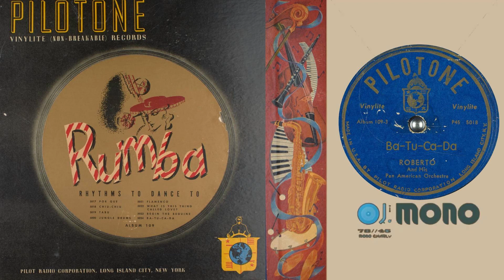PAN AMERICAN ORCHESTRA - 78 RPMs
Xabier Monreal Presenta:

Ba-Tu-Ca-Da - Roberto and his Pan American Orchestra
Begin the Beguine - Roberto and his Pan American Orchestra
Chiu Chiu - Roberto and his Pan American Orchestra
Por Que - Roberto and his Pan American Orchestra
Tabu - Roberto and his Pan American Orchestra
What Is This Thing Called Love - Roberto and his Pan American Orchestra